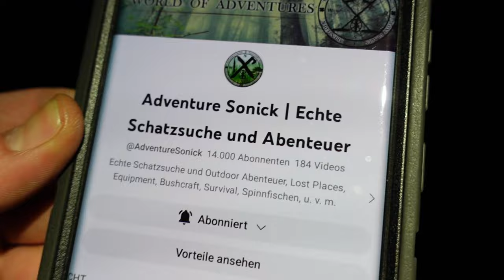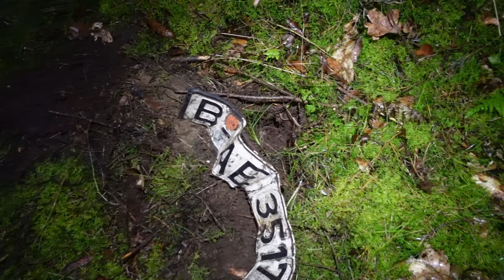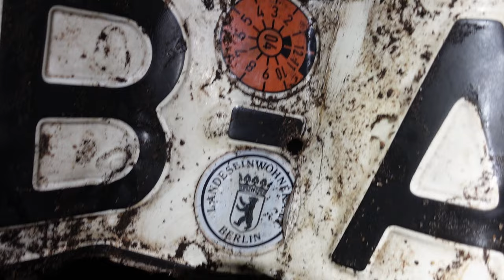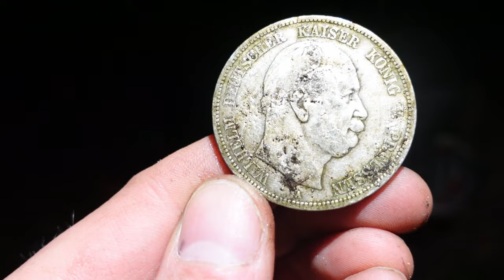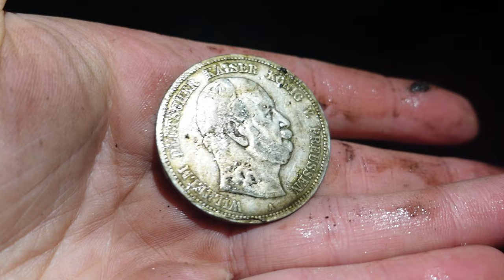🍀 Mit dem Metalldetektor auf der Suche nach Gold und Silber | Sondeln | Schatzsuche | Treasure hunt